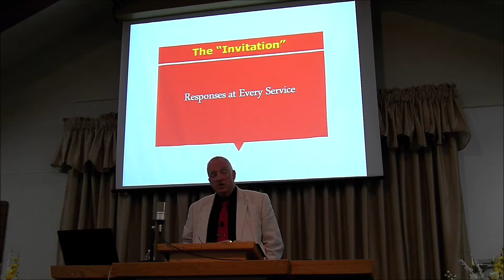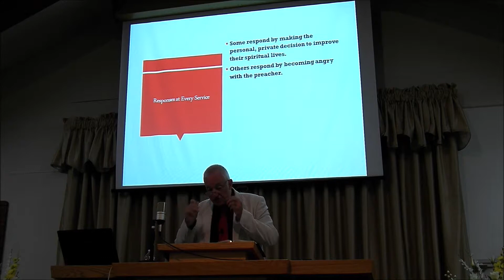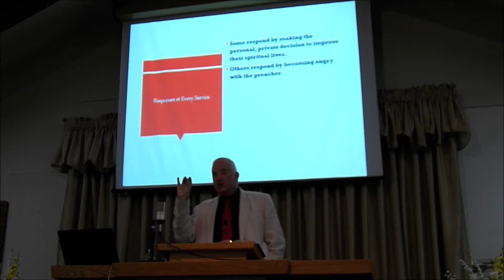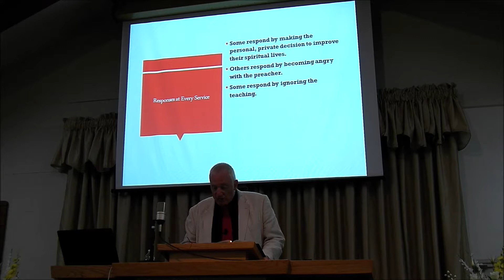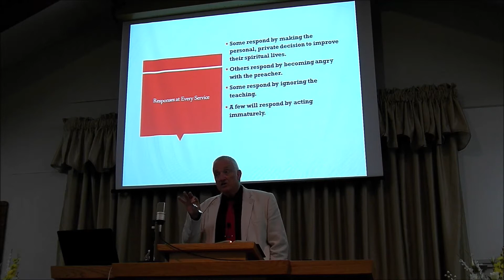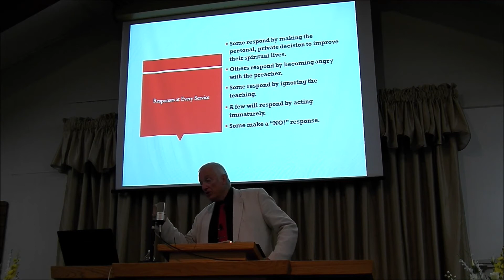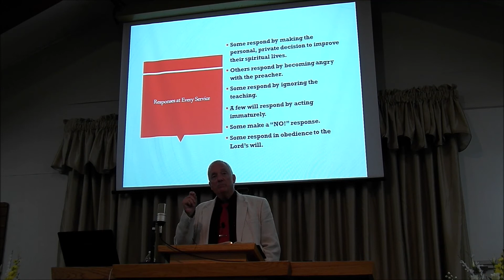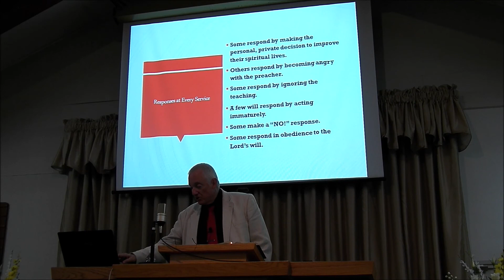Reponses To The Invitation At Every Service by Gary Kerr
Gospel Meeting with Gary Kerr October 27-30, 2019, Lesson #6 given Wednesday Evening at 7:00pm on October 30, 2019